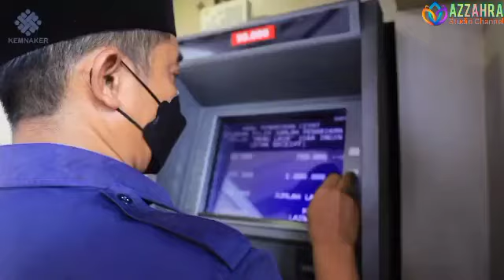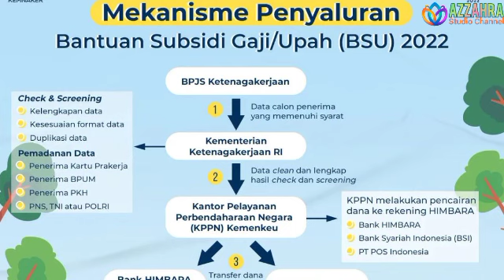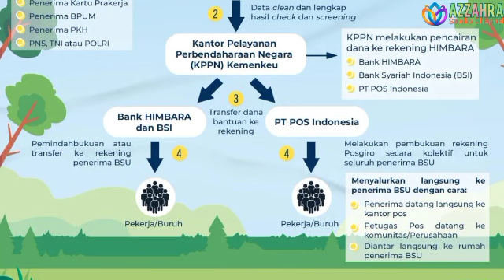Sudah Diumumkan Jadwal pencairan BSU Tahap 2 & Solusi Dari Bu Mentri Bagi yg Belum Cair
bantuanpemerintah2022
sembako,
2 2022, subsidi energi, subsidi listrik, subsidi gas Ipg 3

kapanbantuanpkh2022 cair
sembako,
2 2022, subsidi energi, subsidi listrik, subsidi gas Ipg 3
sembako,
2 2022, subsidi energi, subsidi listrik, subsidi gas Ipg 3